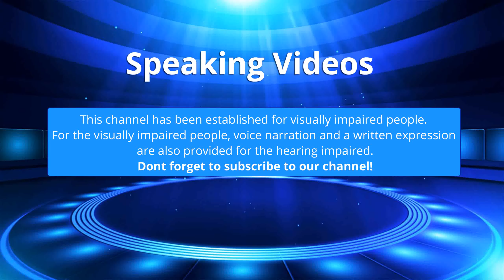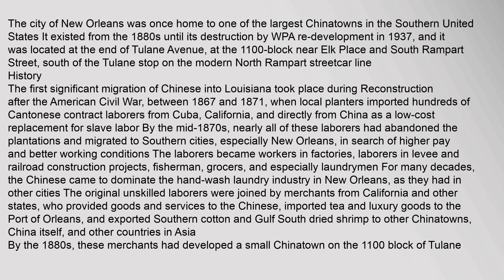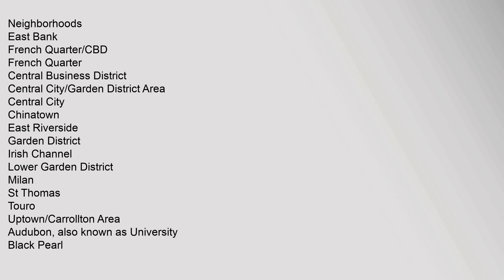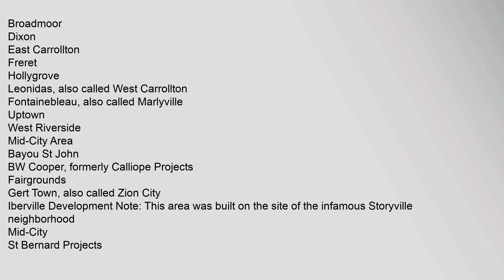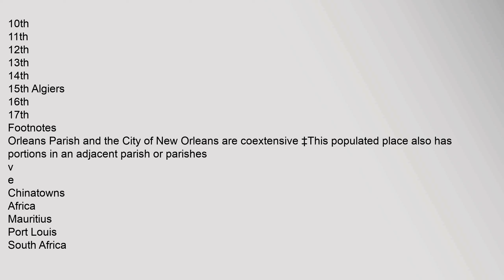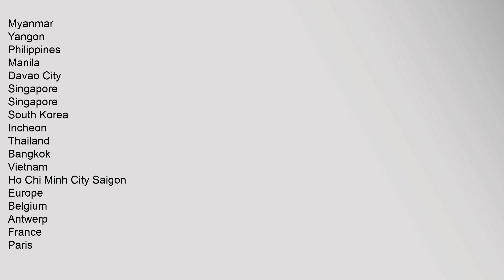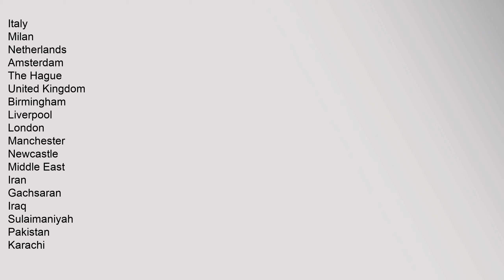Chinatown, New Orleans